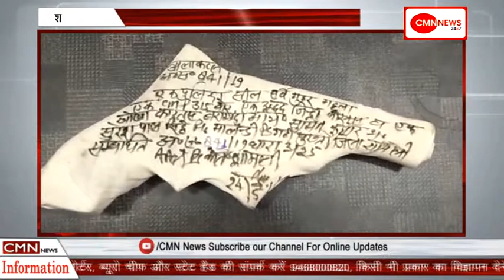शामली-पेस्टिसाइड विक्रेता की हत्या का खुलासा